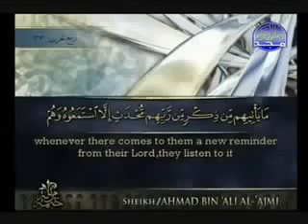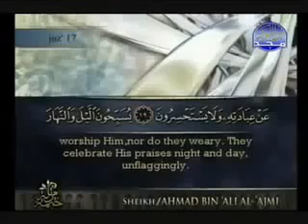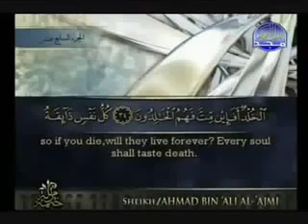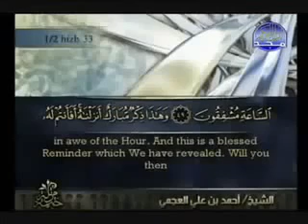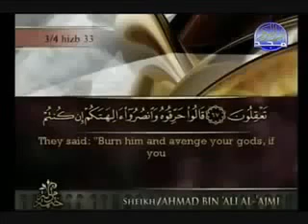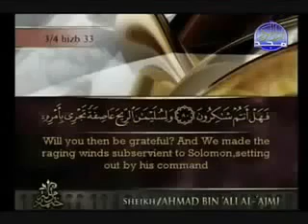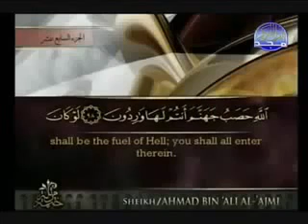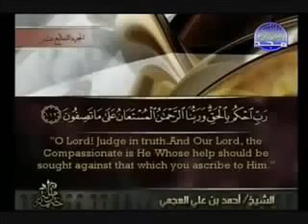021 Al Anbiya : Beautiful Recitation By Sheikh Ahmed Ibn Ali Al Ajmi